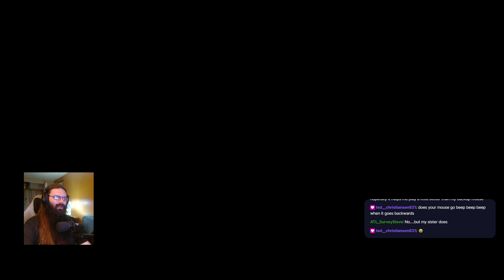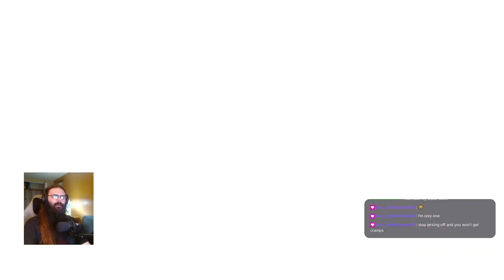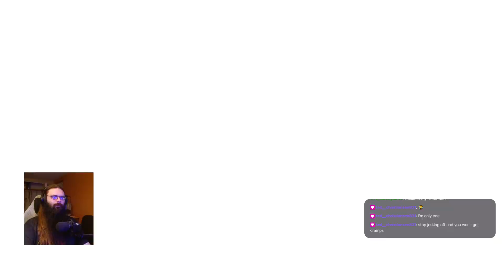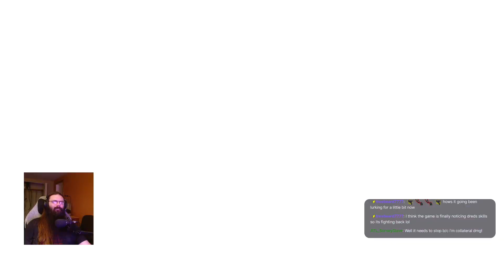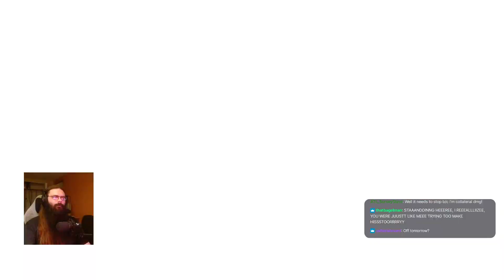Stream Archive: 12/21/23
Original Title: Today's patch is late, but screw it. Lets go.